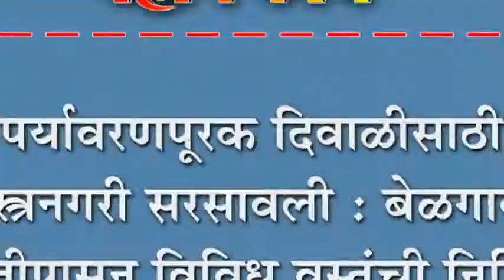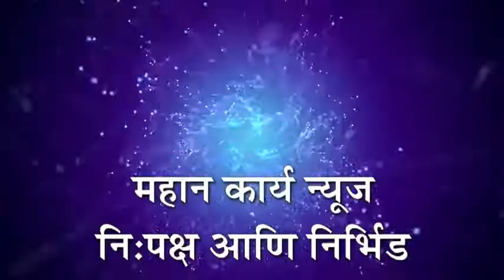पर्यावरणपूरक दिवाळीसाठी वस्त्रनगरी सरसावली : बेळगावी मातीपासून विविध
पर्यावरणपूरक दिवाळीसाठी वस्त्रनगरी सरसावली : बेळगावी मातीपासून विविध वस्तुंची निर्मिती